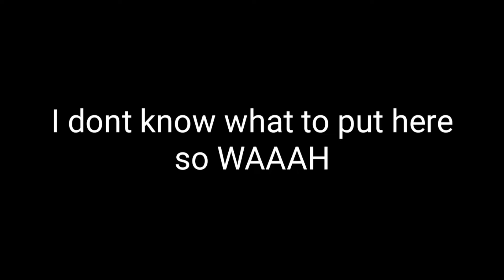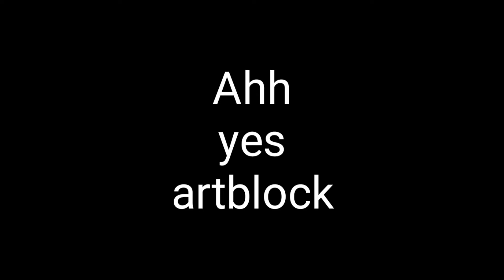Good in me meme (Rose backstory kinda (nexo knight oc))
YEET
I LIKE NEXO KNIGHTS
She is a werewolf so she has a human form too

I cant draw and tween YaYayaAy~